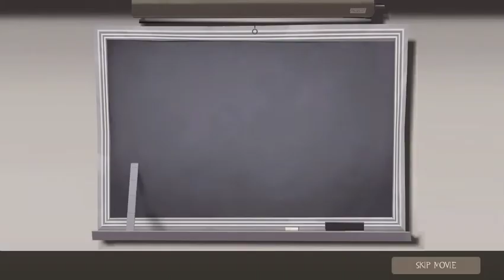Team Fortress 2 #1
Hey it's me Rokleiktox 11 here, and today we are playing some Team Fortress 2 #1 I'll be making more of these soon but yeah I hope you are enjoying my videos make sure to Subscribe to me and turn on bell and make sure to leave a like see you guys in the next one!